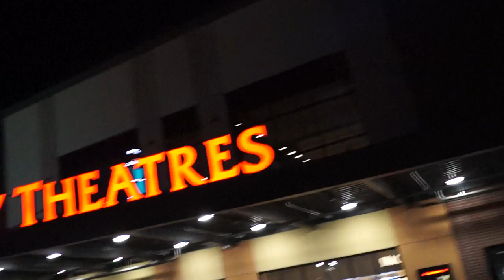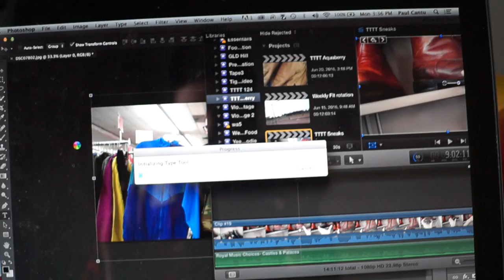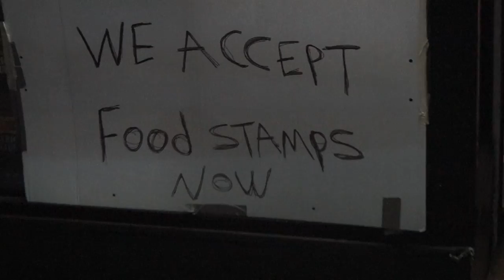Crazy Sock Inspired Outfits!! Style Streetwear with Foot Cardigan!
In this amazing weekly outfit rotation video I'll show you how to combine streetwear pieces, sneakers, and crazy socks to make masterpiece outfit creations!! Ahaha! Snapbacks, biker denim, dad hats, and mo!!